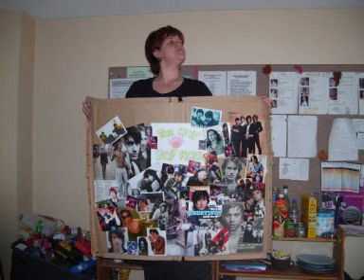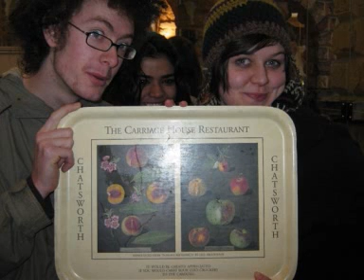ELVIS. (70 Lawrence Street) The film.